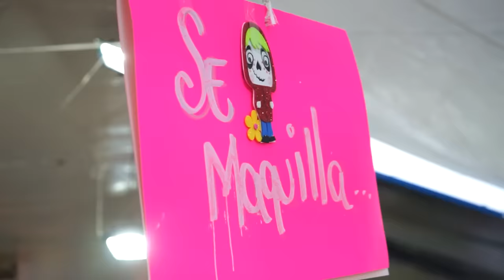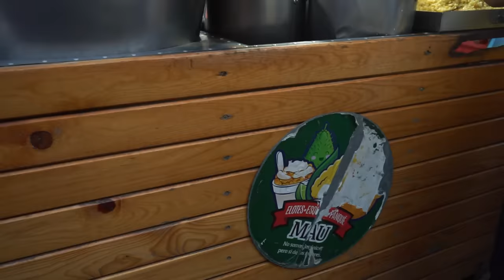TIANGUIS de DÍA de MUERTOS en PORTALES 🎃 - Lalo Elizarrarás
🎟️ BOLETOS GIRA CDMX - EDOMEX "NUEVOS EXITOS SOLO PARA ADULTOS" 🎟️